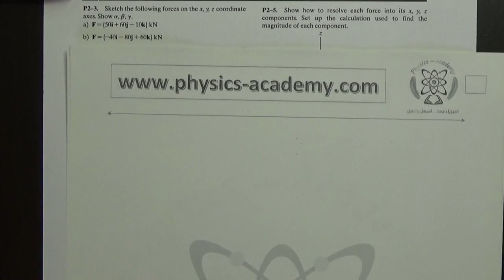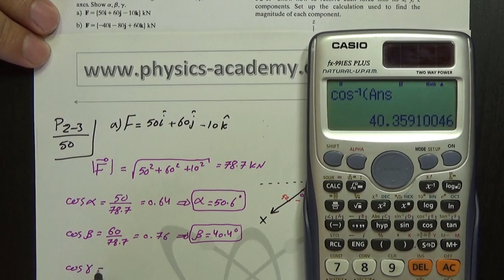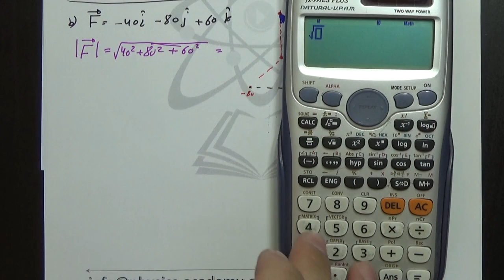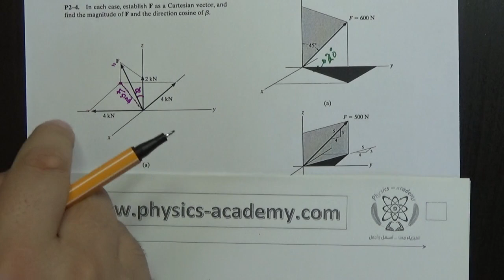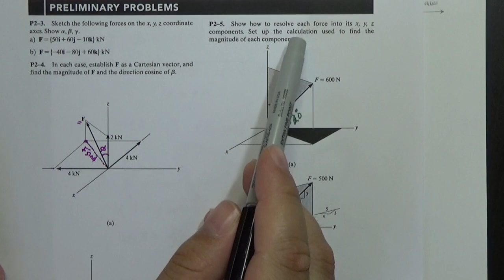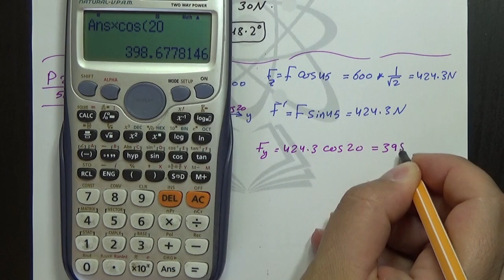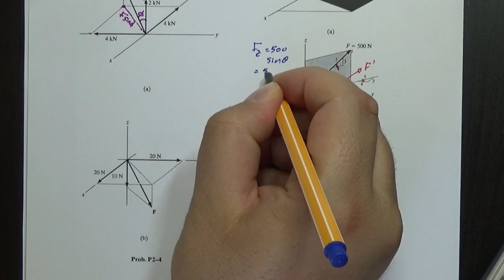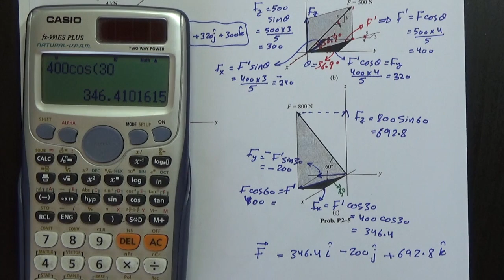Statics – Ch:2 – Force Vectors – part 8